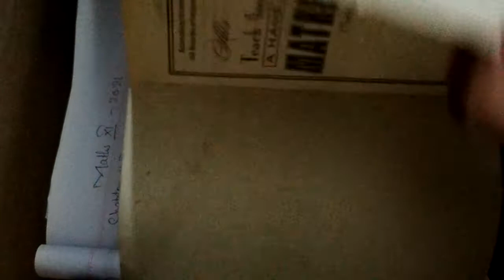Maths XI Targeted Paper 2021, Sir Haris Nadeem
ex#9.1 Q8,9,10 Karna hai, 9.2 nhi..
ex#8.1 and 8.3 Karna hai, Ye likhna bhool ga

Facebook syedharisnadeem
Instagram syedharisnadeem
Youtube syedharisnadeem
Twitter syedharisnadeem